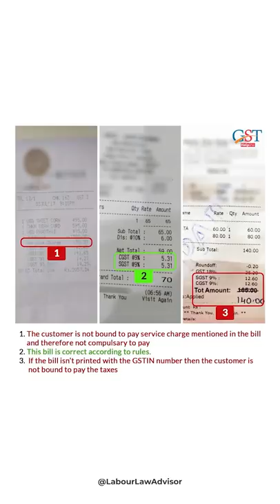Do you go to restaurants? Watch this! LLAShorts 221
Tax on food bill | GST in hotel and restaurant
Editing: Prince Sogani
Research: Hardik Maheshwari
Presenter: Rishabh Jain